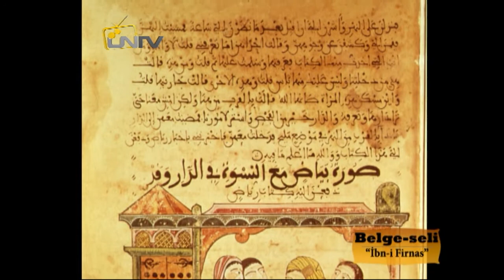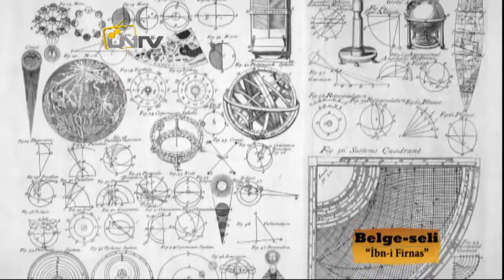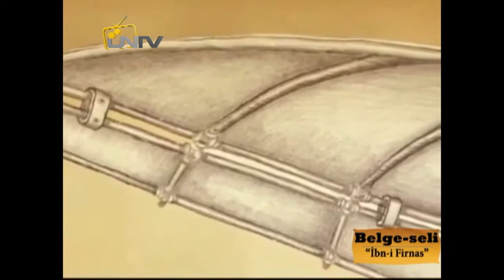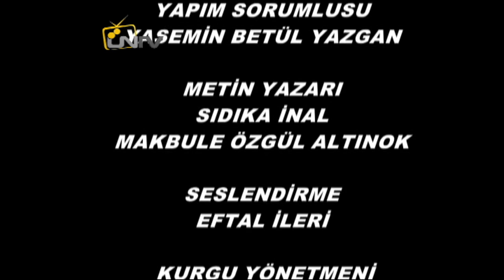Belge-seli I Abbas İbn-i Firnas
Selçuk Üniversitesi Televizyonu ÜNTV'de yayınlanan Belge-seli Programının bu bölümünde Endülüslü Astronomi ve Kimya Bilgini, dünyada ilk uçağı yapan Bilgin Abban bin Firnas Ebü'l-Abbas konu edinmiştir.

Konuk: Prof. Dr. Mustafa Demirci
Yapım Yılı: 2014
Yapımcı: ÜNTV – İçyapım